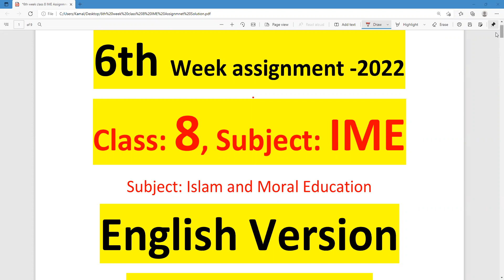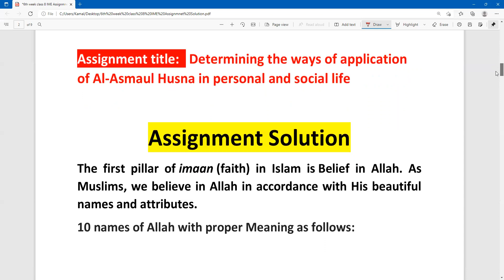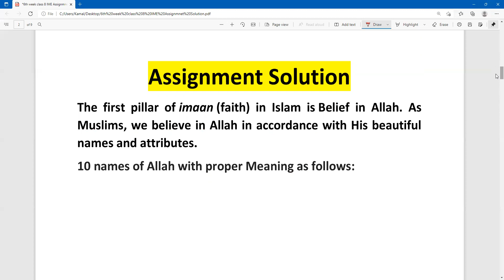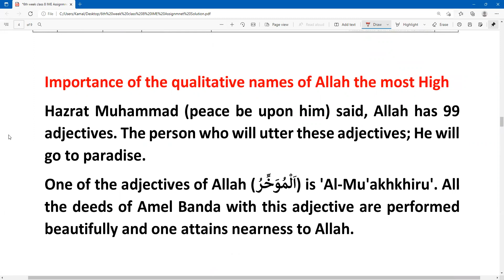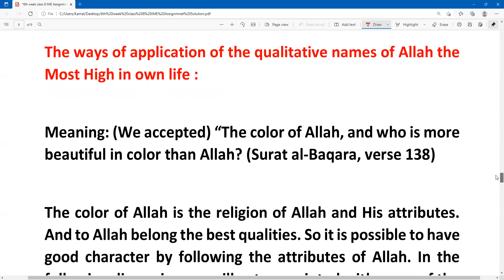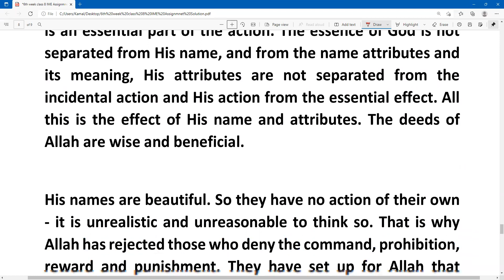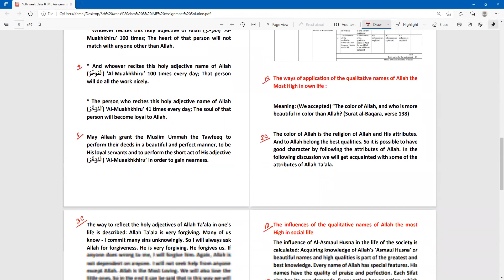6th week class 8 Islam Assignment solution for English Version || 6th week class 8 IME Assignment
"My Education My Future, My Knowledge My Power"